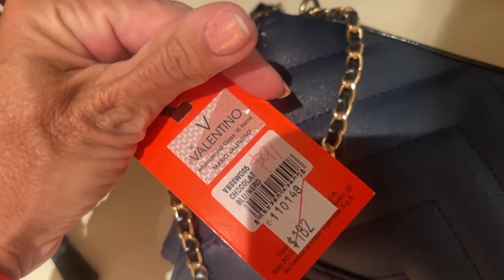Carnival VISTA FIRST Carnival Cruise BACK SNEAK PEEK Life With Favor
My NAME is Favor, my channel name does not mean a life of favor.

Total cost paid for cruise: $2983.48
Total Paid For Excursions: $419.94
Total Paid for Internet: $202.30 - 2 devices Premium plan
We did NOT have the additional On Board Credit from cancelations due to covid on this booking, we booked this in addition to moving cancelled cruises from 2020.

CRUISING IS BACK!  Join us for the Carnival Comeback on Carnival Vista!  This is our Sneak Peek, full cruise vlogs coming soon!  This vlog we will share all 7 days of our cruise with little peeks everyday!  We will get a lot of coffee and chit chat!

OOTD (Outfit of the day) video coming very soon!

Travel Insurance we used -
Geo Blue
Allianz

Hair Products I mention that make my hair SOFT
TRAVEL FAN: FAN

Waterproof /sunscreen makeup - I have NEVER even caught a tan with this combo!

Setting Powder/

Bathing suit/shorts/clothing
Suit

Jewelry
My Jeulia Pieces:
Shop Jeulia Jewelry!

Nail Polish
Kathleen Light's, Light's Lacquer Birthday Brat Bundle

Vloggers! On the ship with us!

Music is from a paid for subscription to Epidemic Sounds

Carnival VISTA SNEAK PEEK July 3, 2021 Life With Favor